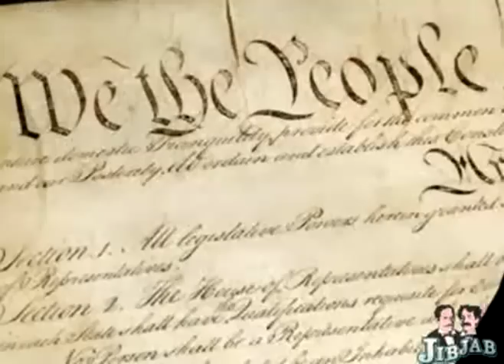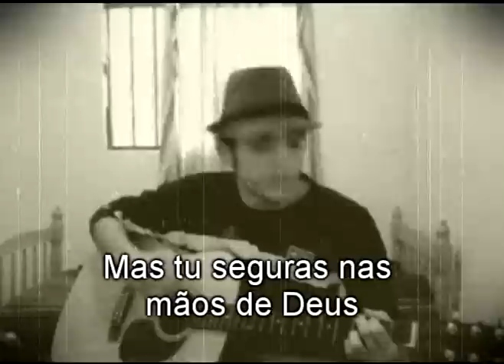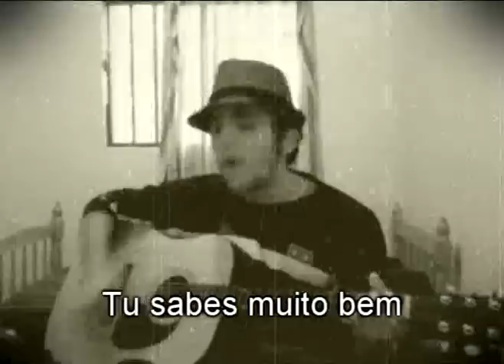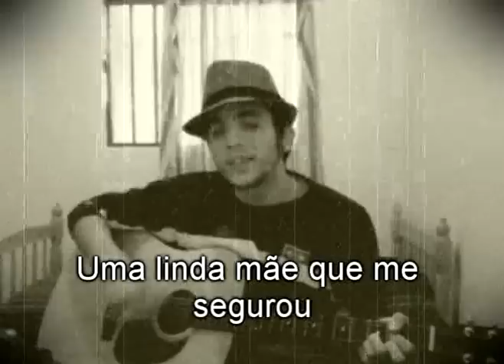Uma Mulher de Deus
Escrevi uma música para a minha mãe!